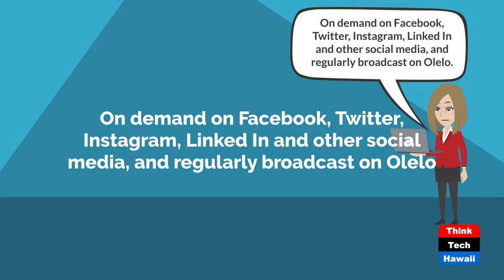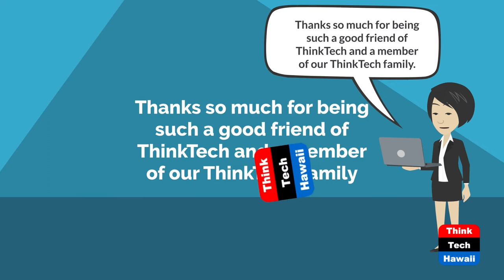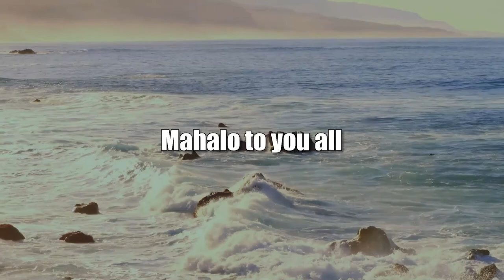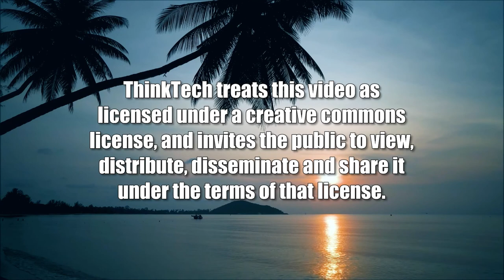The Ige Years (Talk Story with John Waihe'e)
Accomplishments, Challenges, What's Next.  The host for this show is John Waihe'e.  The guest is David Ige.

In this episode with Gov. David Ige, we cover:
1) Background: where grew up, educated, previous employment private, family
2) Political History
3) Challenges
4) Accomplishments
5) Regrets (if any)
6) Aspirations
7) What Happens Next

Governor, David Ige, Politics, John Waihe'eThinkTech Hawaii streams from 10:00 am to 5:00 pm HST on weekdays.  Check us out any time for great content and great community.